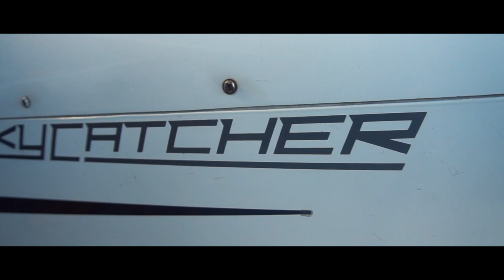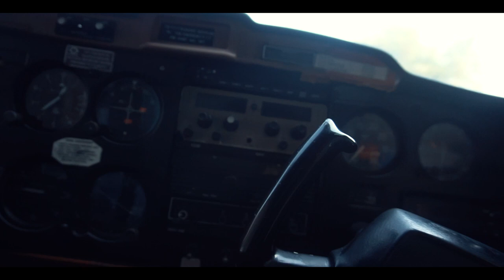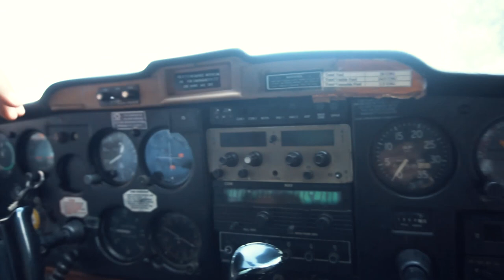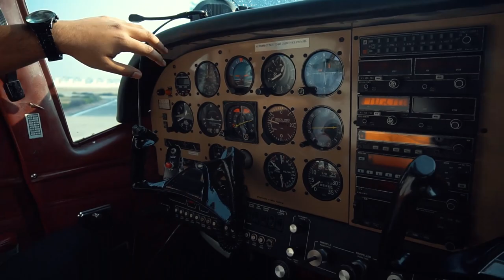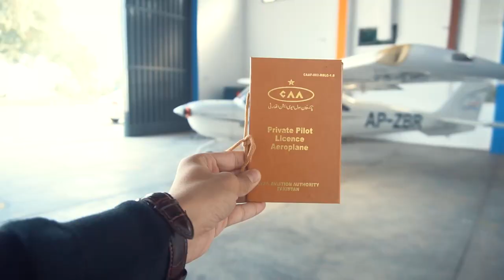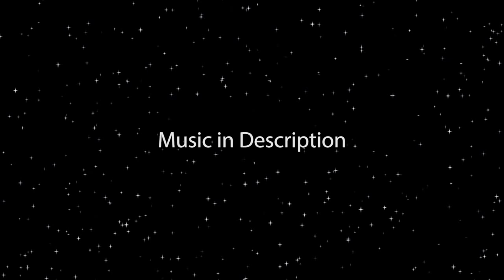How to fly an Airplane | Vlog 25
If you really want to learn how to fly an Airplane, head on to Shujaa's channel